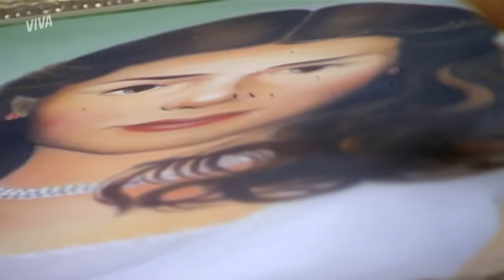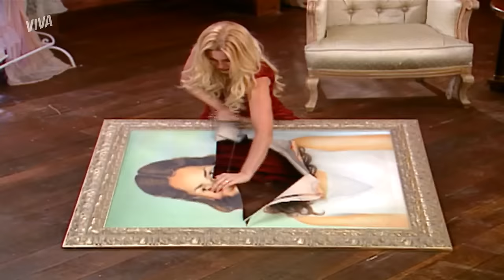CRISTINA VÊ GUTO, RAUL ROUBA OLÍVIA, KÁTIA E CRISPIM JUNTOS E MAIS! | ALMA GÊMEA | RESUMO | VIVA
Acerto de contas em AlmaGêmeaNoVIVA? Depois de participar da morte de Guto, Cristina se apavora ao ver o fantasma do ex comparsa! A vilã ainda acaba tendo um surto e se metendo na maior briga com Rafael 😱

A emoção também está forte entre Kátia e Crispim, que caem na cachoeira e dão um beijão apaixonado 🔥 Já Serena faz uma regressão e descobre que a ligação com Hélio é forte porque os dois foram irmãos em uma vida passada!

Enquanto isso, Raul não quer saber de Olívia e rouba todo o dinheiro da ex-esposa 😢 E agora?!

É AMOR? KÁTIA SALVA CRISPIM E OS DOIS SE BEIJAM APAIXONADOS! (segunda-feira, 04/07) 00:01
FANTASMA? GUTO APARECE PARA CRISTINA E A DEIXA COMPLETAMENTE APAVORADA! (terça-feira, 05/07) 04:36
CRISTINA RASGA QUADRO DE LUNA DURANTE SURTO DE RAIVA (quarta-feira, 06/07) 09:45
VAI MATAR? CRISTINA ATACA RAFAEL COM TESOURA APÓS LEVAR BOFETADA (quinta-feira, 07/07) 15:18
CAFAJESTE! RAUL INVADE CASA DE OLÍVIA E ROUBA TODO O DINHEIRO DA EX (sexta-feira, 08/07) 20:28
SERENA DESCOBRE QUE HÉLIO ERA SEU IRMÃO EM VIDAS PASSADAS E SE EMOCIONA (sábado, 09/07) 24:43

Capítulo 133 A 138, de 04 a 09 de julho de 2022.